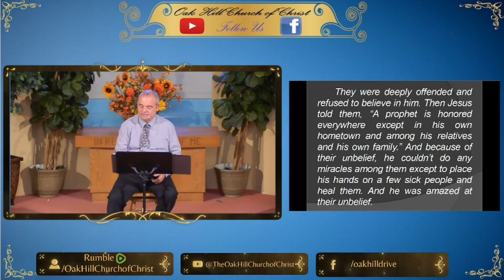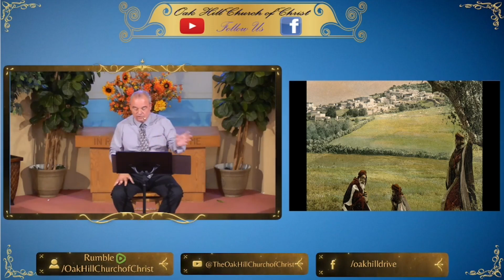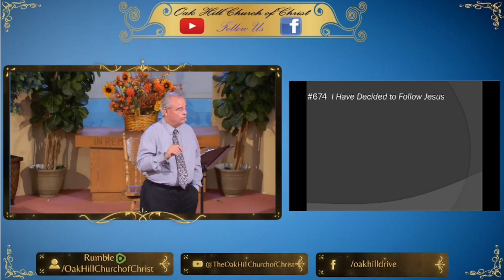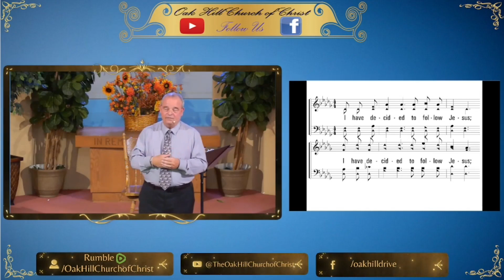Oak Hill Church of Christ 7-30-23 Message: "Extraordinarily Ordinary"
Oak Hill Church of Christ preaching minister, Randy Sterling, delivers a message guiding the believer to consider the unique position of Jesus who began his earthly life as an ordinary small town boy.

Often Bible figures are thought of as being objects of perfection to be revered from afar. The lives they led are presumed to be perfect from the start, with all their problems resolved immediately and all their choices made for them by God Himself so that they can go about their perfect day of being holy so that people can read their stories one day.

A deeper read of the Bible shows us that such beliefs are not the case. Jesus, the Son of God, had a relatively common earthly life in a small town before his ministry began. He had a profession, and people he was acquainted with. He had brothers and sisters, and of course a mother and father.

Jesus did not ride lightning down to earth to begin his ministry in the Coliseum to crowds of tens of thousands. He grew up humbly and slowly like every man does. One of the gifts of God is that through Christ's example, we, too, can strive to live our lives in a way that resemble Jesus.

Like Jesus, we had a childhood, we grew up, we have a job, we have family. What separates us from Jesus is the choices Jesus made. Jesus didn't believe that his childhood and early adult years dictated his future. Jesus believed his future was dictated by God.

Consider Christ and his life and reject the doubt that comes from believing that your past limits you. Choose to follow God and let Him guide you and see what He can do with your ordinary life and your simple faith.